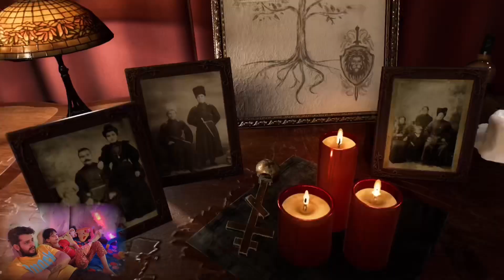Spiderman 2 ps5 gameplay| Peter is waiter| MJ wants sarkari naukari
Peter had to do a side job of becoming a waiter at a renowned hotel because MJ is unhappy he lost his job. At the Mama Bhanja Play we give turns to plot just like that 😂. Watch the youngest pro console gamer play spiderman 2 with ease.